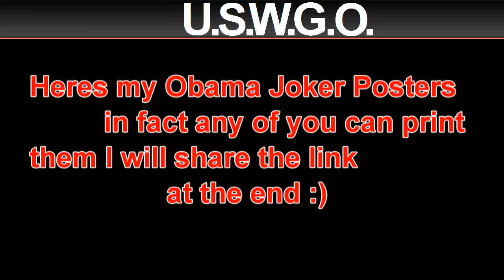USWGO (Infowars too) Obama The Joker Posters I will share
Warning: I am not affiliated with Infowars in any way but I am putting mine in here too so that people will goto both sites and do research and I decided to label Obama a fascist, communist, Bilderberg's right hand man, and other stuff.

Obama is actually a communist not a socialist. So I think Alex Jones is right when he said Fascist but in my opinion I think hes more of a communist the way he wants people reported to because in communistic countries they pay people or teach people to report anyone against the government or talking bad about the government to the government.

Uhhhh Ahhhh Report people to the government ohhhh nooo!

mailto: you can go ahead and freaken report me and my videos to the snitch 4 Free email address that may get me targeted even though I thought I had freedom of speech left, Obama is such a communist!